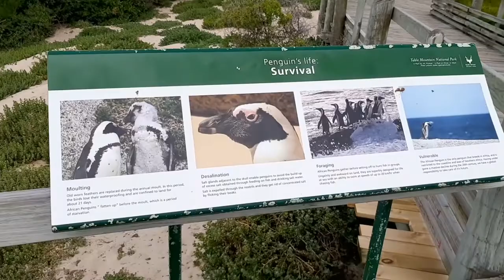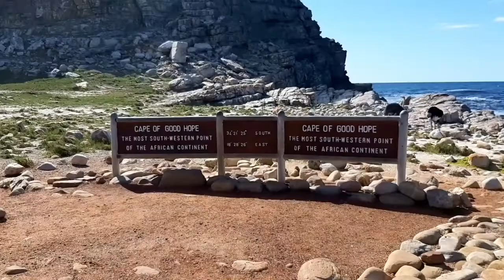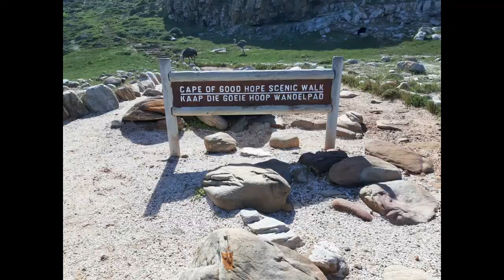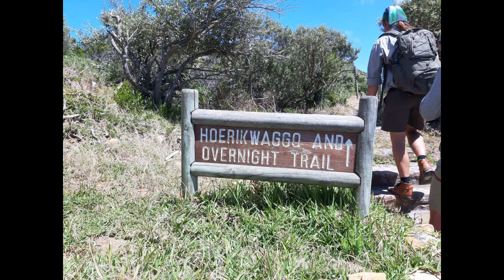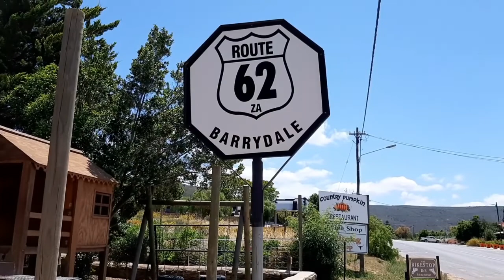Pinguine und Wandern auf der Kaphalbinsel – Teil 9 der Südafrika Filmreihe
Wohl das Highlight der Halbinsel südlich von Kapstadt ist für viele Touristen der Strand von Boulder mit seinen Pinguinen. Aber auch die fantastische Landschaft ist beeindruckend, die man auf einer Wanderung vom Kap der guten Hoffnung aus zu sehen bekommt - am Dias Beach vorbei und vom Leuchtturm aus weiter auf dem Hoerikwaggo-Trail.
Mehr Informationen über meine Reisen, meine Bücher und mich finden Sie auf meiner homepage